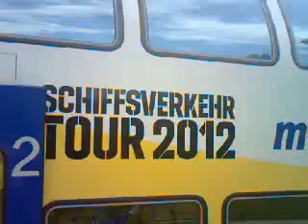KBS 121 Cuxhaven-Stade-Hamburg / in Horneburg Bhf. / metronom Herbert Grönemeyer Schiffsverkehr !